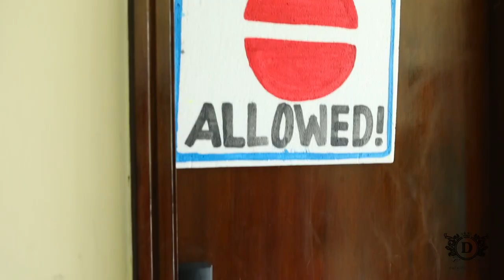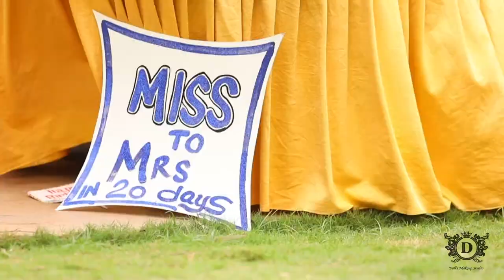Spinster Party.. Bride To Be.. BRIDE Spoorthi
Spinster Party.. One last Fling before the Ring.. Bride Spoorthi enjoyed with girls Team...